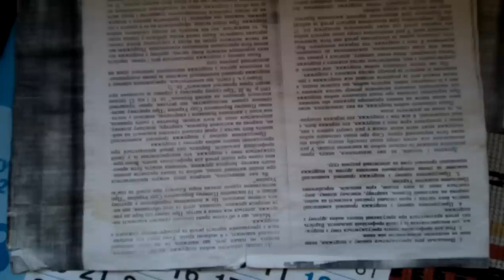iOcean X8 mini пример записи видео Full HD